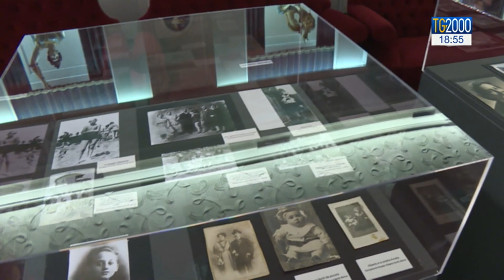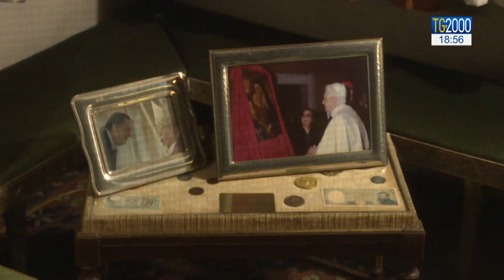La casa museo Alberto Sordi ospitata nella storica villa dell'attore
Domani l'inaugurazione della mostra dedicata ad Alberto Sordi nel centenario della nascita. È ospitata nella storica villa dell'attore. Servizio di Fabio Falzone.